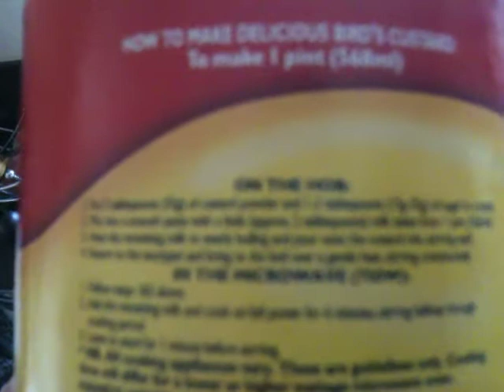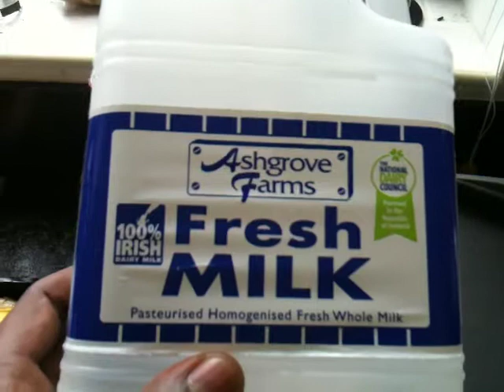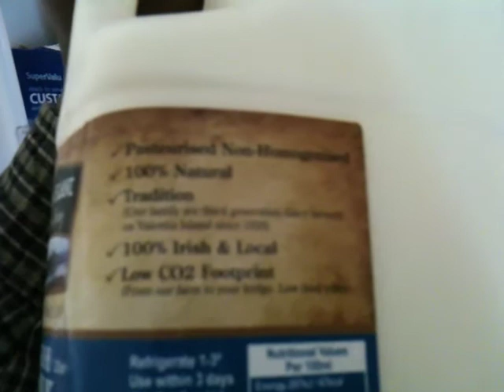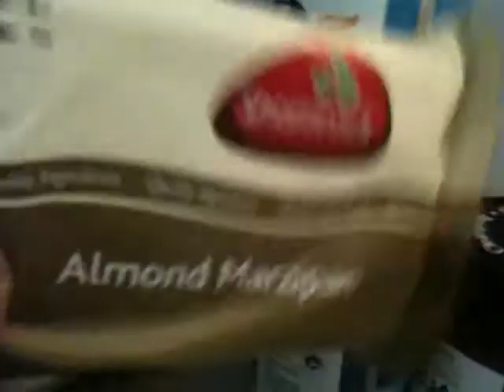Around the Bearwaker Castle, Inside the Bearwaker Fridge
Here is a quick tour around the Bearwaker Castle, Chapeltown, Valentia Island, County Kerry, Ireland. Kate is tidying for family friends who are about to visit from Canada; the girls are about to dive into the Bird's Custard that I made for them, complete with cinnamon and fresh Spanish peaches.

On the table is a delicious find: Argentinian white wine Espiritu de Argentina Torrontes 2008

Inside our fridge are various items, including fresh Valentia Island milk delivered to our door Monday, Wednesday and Friday.

IMG_5086.MOV